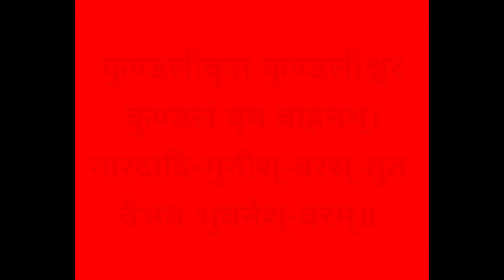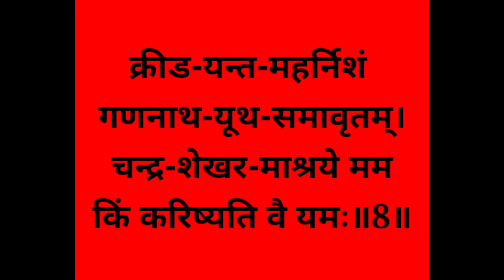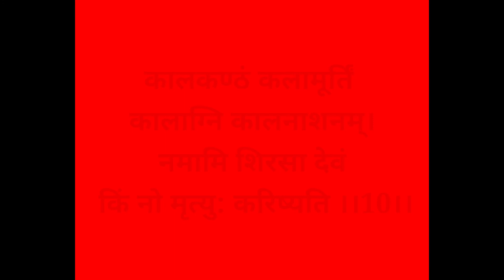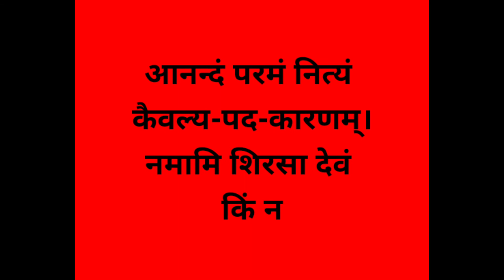ऋषिमार्कण्डेय द्वारा रचित "मृत्युंजय स्तोत्र"/ मृत्यु के भय नाश हेतु/ भगवान शिव को प्रसन्न करने हेतु